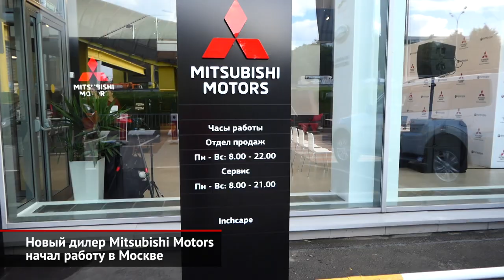Новый дилер Mitsubishi открылся в Москве | Новости с колёс №398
Впервые в России с японской маркой работает британский холдинг Инчкейп.